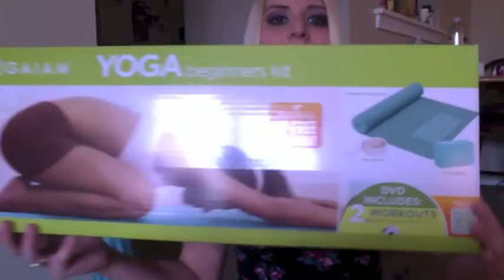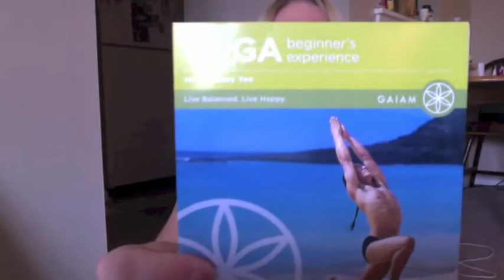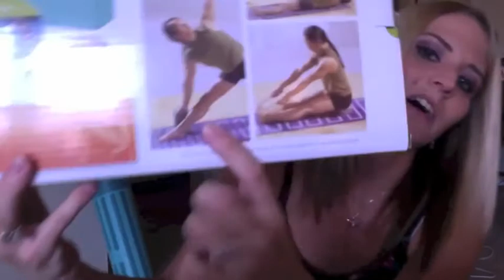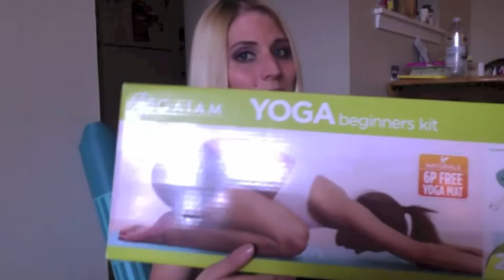What I Got In The Mail! My Yoga Kit!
HELLO MY LOVELY SUBBIES! I got a package in the mail today that I have been waiting for! it was my Gaiam Yoga Kit! I bought it on Amazon for $29 and I was super excited to try it out! So I wanted to share with you all the start of my Yoga Journey! I am also looking for any suggestions for good DVD's, Youtube Yoga video's and etc because I am so new to this and I am a total rookie! So help me! :)

If you have a request leave it in the comments!

XxX Susie!